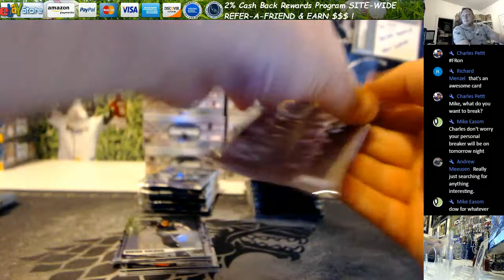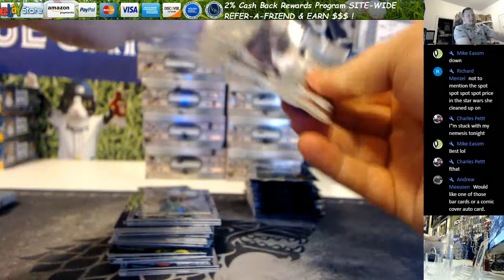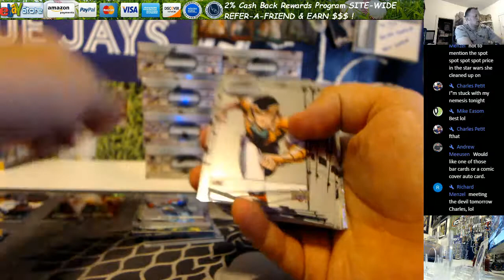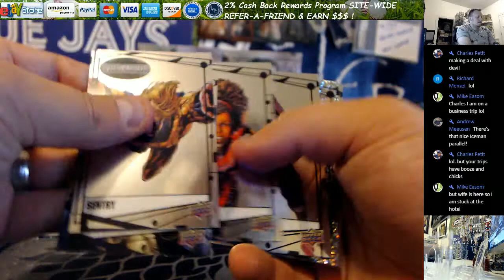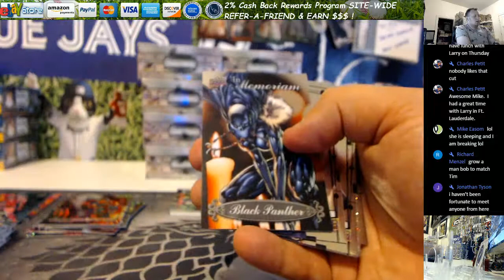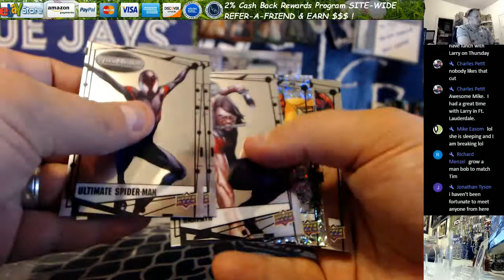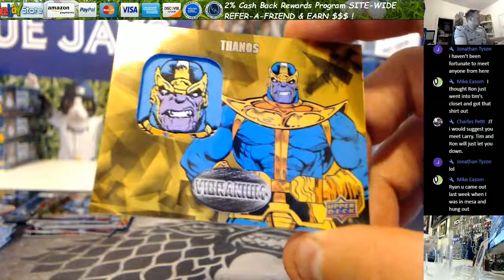2015 Upper Deck Marval Vibranium 1 Box Personal Andrew M 7 15 2017